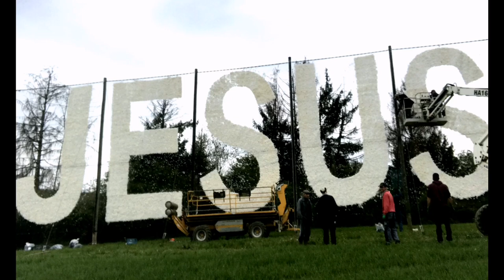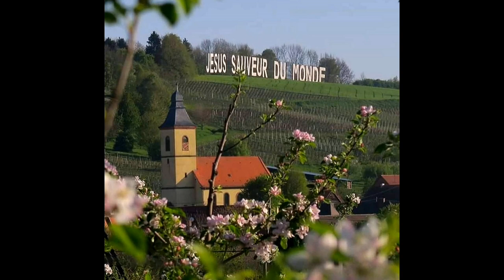Montage Bannière Pâques 2019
2019 a été marqué par ce projet fou pour la gloire d'un seul :
JÉSUS-CHRIST LE ROI DES ROIS, LE SEUL SAUVEUR DU MONDE.
Il m'a permis de le réaliser grâce à une équipe exceptionnelle !!
Pour moi ce projet était vraiment un cadeau de Dieu, je ne méritais rien du tout !! Il nous a encouragé, donné les moyens et fait confiance pour arriver à le réaliser ! Alors un grand merci au Seigneur Jésus !!!

C’est vraiment très chaleureusement que je remercie mes amis, ma famille, l'équipe de la Ferme Burger pour votre soutien si précieux !!
Que Dieu vous bénisse abondamment !!! Qu'il vous surprenne par Sa bonté, par les bénédictions qu'il a en réserve pour vous !!

UN grand MERCI en particulier à mes amis Werner et Nicolas. Vous avez été des cadeaux de Dieu à mes côtés !! :)

La famille Meyer pour le transport des engins et les travaux offerts généreusement ! Jean-Luc, Jacques, Loïc et Fabrice.

Merci à Fernand pour le prêt de la nacelle

Merci à Christophe de nous avoir vendu tes piquets de houblonnière en dernière minute !!

Merci Yannick Purwins pour les magnifiques images prises pour la vidéo de témoignage !! Et merci aussi à l'équipe de 7prod (Etienne, Eric, et ?) pour vos super belles images et le montage d’une vidéo témoignage
Merci Joël pour les images prises avec ton drône !
Merci à tous ceux qui ont traduits les sous-titres !!

Merci aussi à madame le maire de Rott, Brigitte pour nous avoir soutenu autant que possible !
Merci aussi la Paroisse de Rott pour votre soutien.
Merci au Pasteur Gaël Archinard de l’Eglise Evangélique de Wissembourg pour son soutien.

La bannière était en place le jeudi 18 avril 2019. Vendredi 19 avril, j’ai pu expliquer la démarche et nous avons prié pour la France et célébré Jésus. et démontée le vendredi 3 mai 2019. Soit 15 jours en place. La préfecture nous a demandé de la retiré, ce que l’on peut bien comprendre, que l’Eternel bénisse nos autorités !

You’re the all sufficient sacrifice
So freely given such a price
Bought our redemption
Heaven’s gates swing wide

There’s an army rising up
Traduction :
Le nom de Jésus possède le pouvoir
De briser toutes les chaînes

Tu es le sacrifice parfait,
Offert en toute liberté
Librement, tu as payé un tel prix
Pour nous racheter
Les portes du Ciel s'ouvrent grand

Une armée s'assemble
Pour briser toutes les chaînes